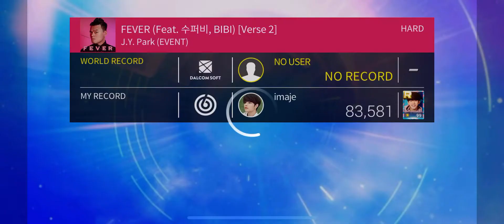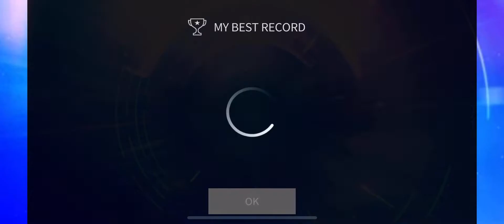[SuperStar JYP] JYP 'Fever' Verse 2 🥵🥮 Hard mode All Perfect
박진영 (J.Y. Park) "FEVER (Feat. 수퍼비, BIBI)" [Verse 2]